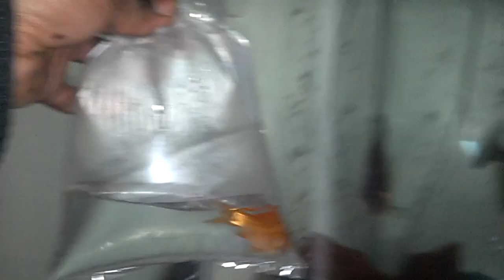Super aggressive Black piranha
Just a quick example of the aggressive nature of the RARE Serrasalmus rhombeus Red eye..BLACK Piranha!!

On a side note If you want to die...Move to detroit! you just have to speak some real shit!